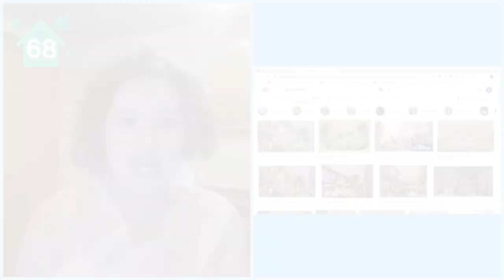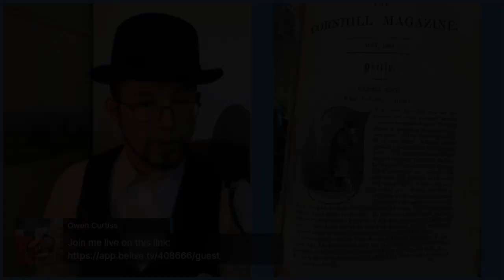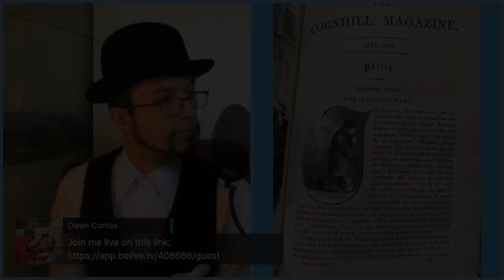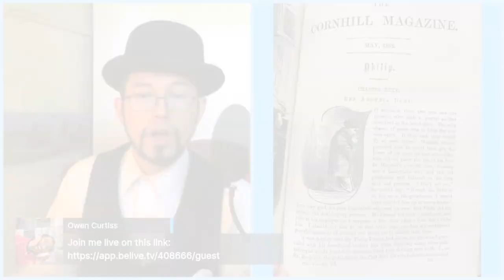Victorian Periodical Parade Promo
This is a quick glimpse of what our readings will be about. Excerpts from the 1862 Cornhill magazine including: "The Adventures of Philip on His Way Through the World," a novel written by Mr. William Makepeace Thackeray read aloud by Owen Curtiss. As well as Victorian news articles read and interpreted by Dr. Kari Nixon.